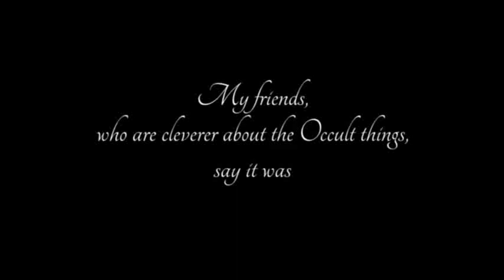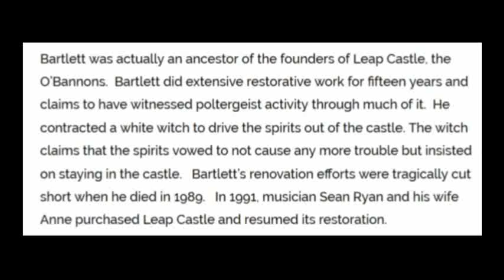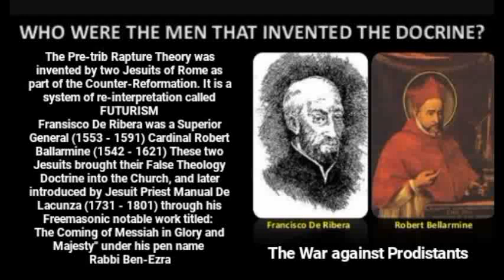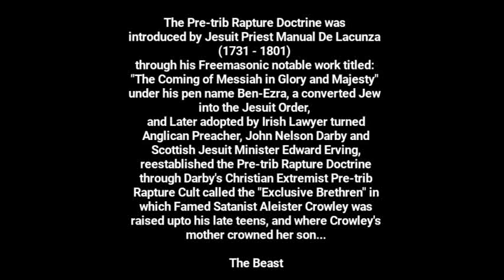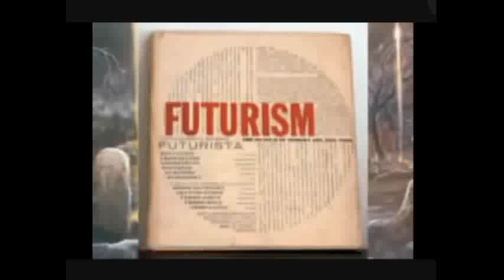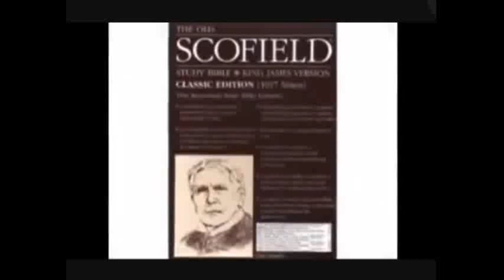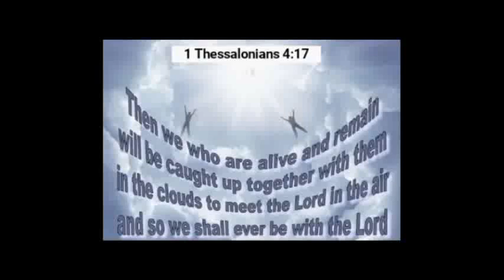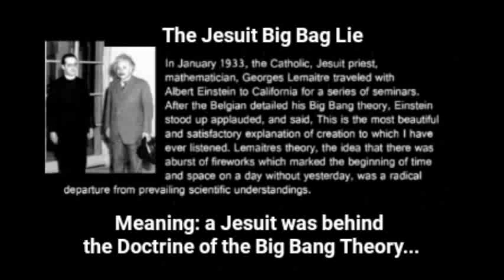Jesuit Order - Pre-Trib Rapture Lie:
Doctrines Of Jesuit Devils: "Pre-Trib
         Rapture" & "Big Bang" Lies

John Nelson Darby who a Satanist Freemason who referred to God as the
Great Architect, and was an agent of the
Rothschild's-owned British East India Company...
Darby's Family inherited
Leap Castle 🏰 renowned as the most Sinister and Occult Castle in Ireland's history, built on top of a Druid's Sacrificial Murder Pit.
🥁 Drum roll...that fact
that Famed Satanist Aleister Crowley
was raised in John Nelson Darby's Christian Extremist Pre-Trib Rapture Cult called the "Exclusive Brethren", what more evidence do you need that the Pre-Trib Rapture Doctrine is a Doctrine of Devils!

The Doctrine of Futurism by Jesuit
Priests, Francisco Ribera & Cardinal Robert Ballarmine.

The Pre-Trib Rapture Doctrine was introduced by Jesuit Priest Manual
De Lacunza (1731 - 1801) through his "notable work" titled: "The Coming of Messiah in Glory and Majesty" under his pen name Rabbi Ben-Ezra, a converted Jew into the Jesuit Order.
The Rapture Theory was invented by two Jesuit Priests of Rome, (Francisco Ribera - Superior Jesuit General 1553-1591 & Cardinal Robert Ballarmine 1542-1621)
who brought their False Doctrines into the Church Theology as part of the Counter-Reformation.
It is a system of re-interpretation called
Futurism: A Futuristic view of Israel

John Nelson Darby, and Scottish Jesuit Minister Edward Erving reestablished the Pre-trib Rapture Doctrine through Darby's Christian Extremist Pre-Trib Rapture Cult called, the "Exclusive Brethren" in which Famed Satanist Aleister Crowley was raised up to his late teens, and where his Mother crowned her son...

The Beast!

Later adopted by Scofield, who was
funded by the (CFR) Council on Foreign Relations, the American Arm of the Illuminati, to preach the Pre-trib Rapture Doctrine, and Futurism through Evangelical Christian Zionist Jesuit Freemason Pastors working for the Rothschild's State of Israel, who's flag 🇮🇱 is the Renpham; who Sacrifice to Moloch, which lead to the creation of the Messianic Sacred Names Movement to get Christians to abandon the name of Jesus Christ of Nazareth, in favour of other Counterfeit Satanic variations preached as Jesus's real Sacred Hebrew Names.

Further note: Christian Martyr William Tyndale, an English Biblical Scholar, who was instrumental in making sure Jesus name was written into the original first
King James Bibles, from his Translation: "The name of the Son of God is JESUS " was Executed, Strangled, and Burnt at the Stake by those who would have had it written differently. (Think about that when you deny the name of Jesus Christ, and call upon other Counterfeit Satanic Variations)

Jesus, and his disciples spoke Greek and Aramaic, a Galilean dialect distinguishable from that of the Pharisees in Jerusalem.

                 1 Thessalonians 4: 17

            All glory to the Lamb of God
               Jesus Christ of Nazareth

And in no other is there Salvation:
For there is no other name under heaven
given amongst men whereby we must be saved.

                         Jesus Christ

           Facebook link in about page